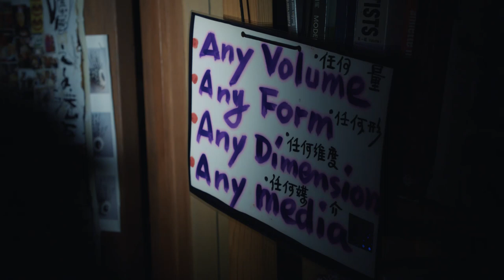似重若輕The Weight of Lightness | 蛙王談以火作畫 Frog King on Painting with Fire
「任何形、任何量、任何媒介、任何意念、任何維度，皆可創作藝術。」藝術家蛙王郭孟浩在最新短片中分享他如何用火創作水墨。蛙王在其藝術生涯中，對水墨的實驗創作孜孜不倦。他以燒焦的紙張營造水墨渲染效果。紙張皆因火而變，突顯蛻變與成形的歷程。你可到M+展亭的「似重若輕：M+ 水墨藏品」展覽欣賞他的《安靜的行為》、《火畫、蝶》，以及其他逾四十位藝術家的作品，探索當代脈絡下的水墨。

‘Any form, any volume, any medium, any idea, any dimension, can be used to make art.’ Watch our latest video to hear how artist Frog King (Kwok Mang-ho) uses fire, instead of ink, to make ink art. Frog King has been experimenting with ink throughout his career. He burns paper to create the effect of ink wash; the paper altered by fire also reflect the processes of transformation and becoming. His ‘Act of Quiet’ and ‘Fire Painting, Butterfly’ are now on show at M+ Pavilion as part of ‘The Weight of Lightness: Ink Art at M+’, an exhibition of works by more than forty artists exploring contemporary expressions of ink art.

似重若輕：M+ 水墨藏品 The Weight of Lightness: Ink Art at M+
日期 Date: 至2018年1月14日 Until 14 Jan 2018
上午11時至晚上6時，星期三至星期日以及公眾假期
11:00am to 6:00pm, Wednesday to Sunday and public holidays
西九文化區M+ 展亭 M+ Pavilion, West Kowloon Cultural District